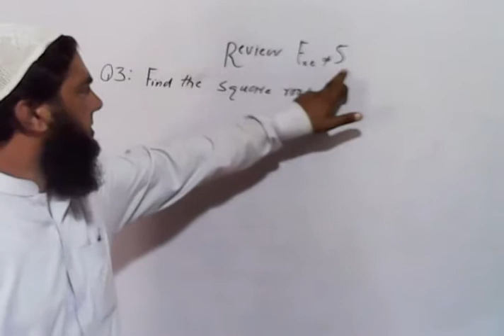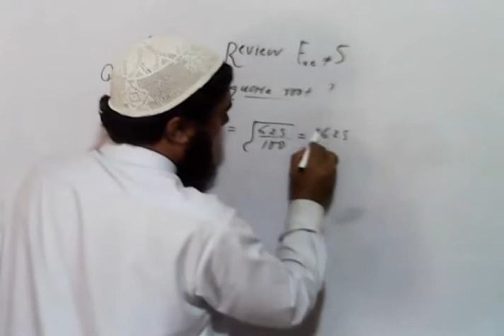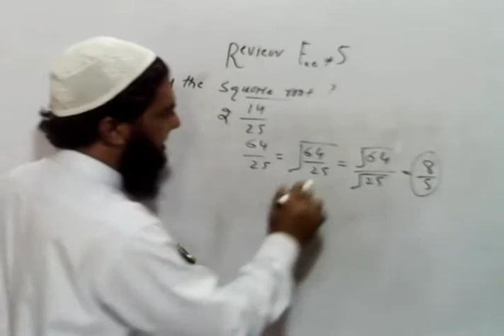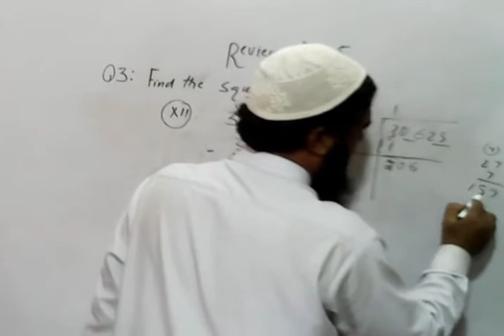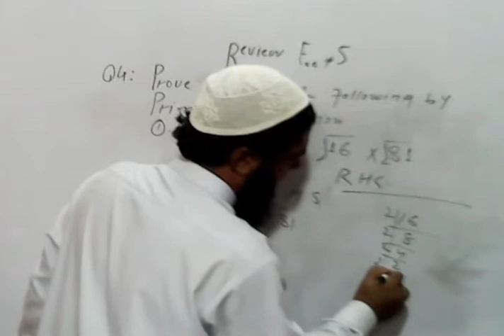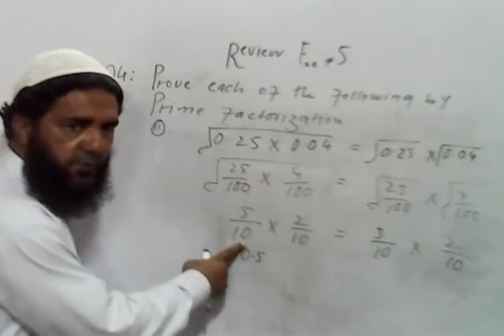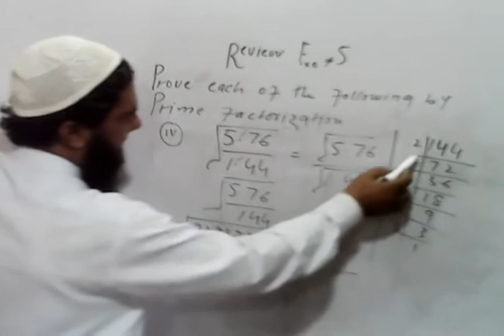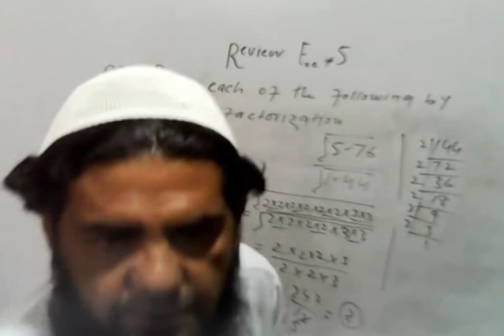Bunyad Grammar School | Online Math Class | 7th Class Students | 20 Aug 20 | Review Exercise 5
Topic: Review Exercise 5
Teacher: Mr. Mazhar
Date: 20 Aug 20